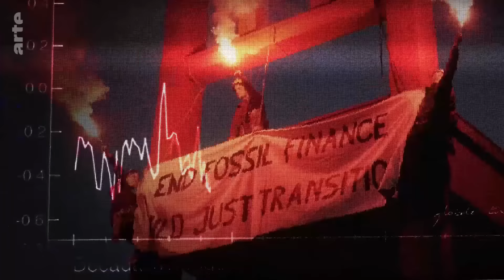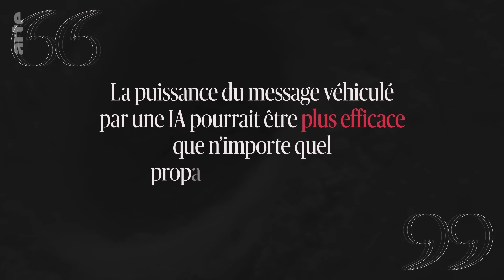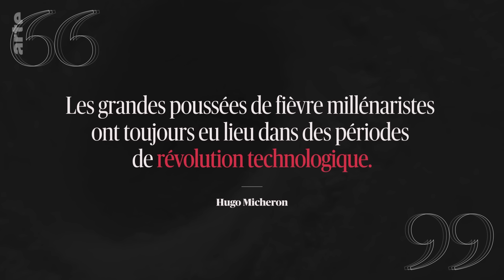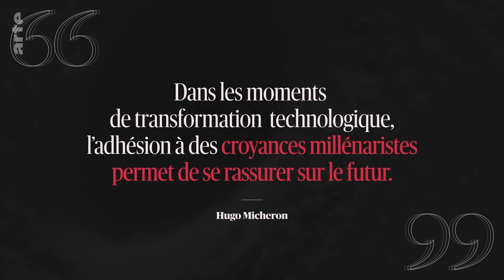L'IA menace-t-elle la démocratie ? | L'Europe dans l’œil du cyclone avec Hugo Micheron | ARTE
L'intelligence artificielle offre une nouvelle arme aux terroristes qui se sont toujours emparés des technologies pour diffuser leur propagande. Nora Hamadi interroge Hugo Micheron. Il développe un programme consacré à l’intelligence artificielle et à la démocratie à Sciences Po. Son livre, La Colère et l’oubli, sur le djihadisme européen, a reçu de nombreux prix.

Alors que près de 360 millions de citoyens sont invités à voter aux élections européennes de juin, l’UE affronte de multiples crises : montée des inégalités et des populismes, perte d’influence sur l’échiquier international, retour de la guerre à haute intensité à ses portes… Ces turbulences incitent à s’interroger sur la teneur, voire sur la viabilité du projet européen. Dans ce contexte incertain, cette collection de six entretiens menés par la journaliste spécialiste de l’Europe Nora Hamadi et enregistrés en public à la Gaîté Lyrique s’efforce de donner des clés de lecture. Abordant le clivage créé par l’enjeu climatique avec le politologue Jean-Yves Dormagen, la menace de l’intelligence artificielle pour la démocratie avec le chercheur Hugo Micheron, la défense européenne avec sa consœur Alexandra de Hoop Scheffer, l’affirmation du Sud global avec la chercheuse Aude Darnal, un récit européen en panne avec la philosophe Lea Ypi et l’avenir de l’UE avec l’ex-ministre des Affaires étrangères espagnole Arancha González, ces interviews approfondies, complétées par des questions de l’assistance, éclairent aussi les enjeux liés au prochain scrutin.